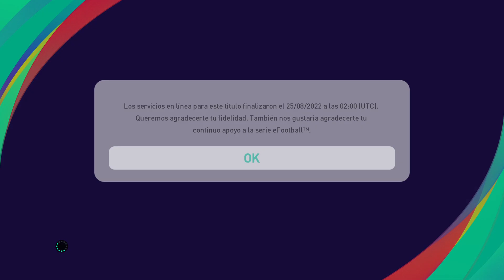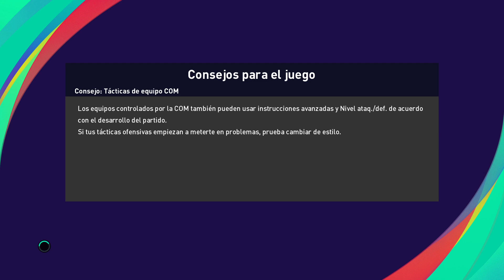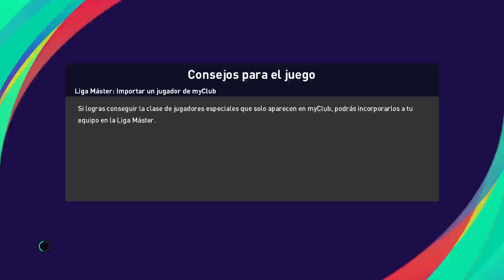Destacado: FINALES Y CAMPEONES COPA DERBI DE GENOVA Y COPA DERBI DE MILAN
FINALES Y CAMPEONES COPA DERBI DE GENOVA Y COPA DERBI DE MILAN -- Watch live